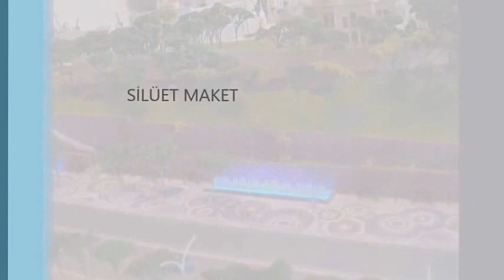SU GÖSTERİSİ EFEKTİ VERİLMİŞ YAŞAYAN MAKET SİLÜET MAKET